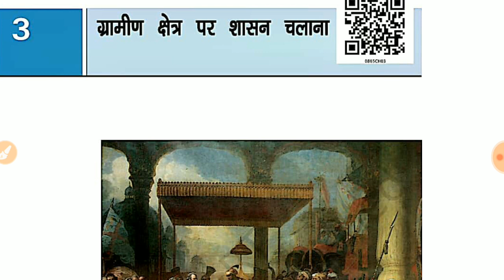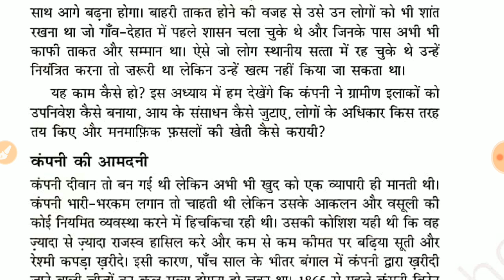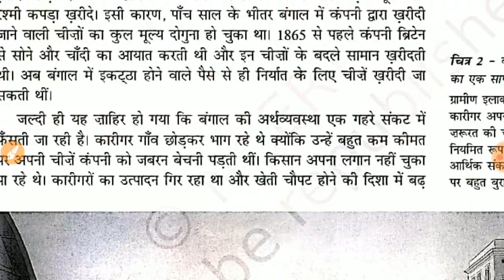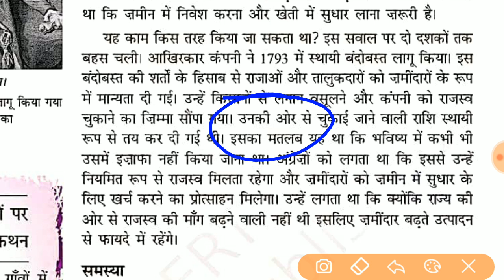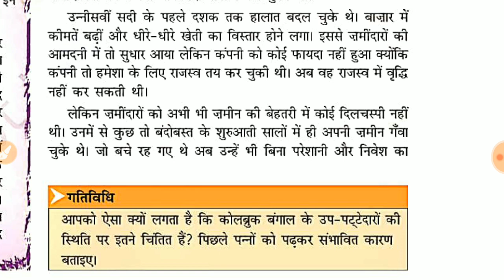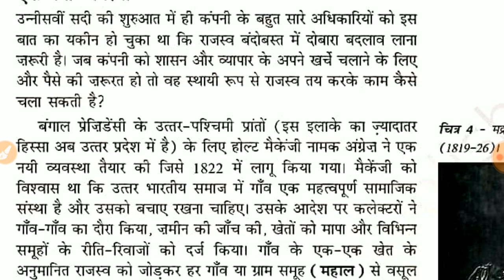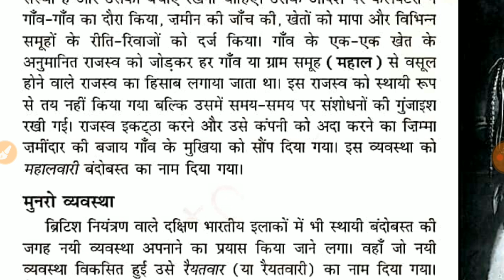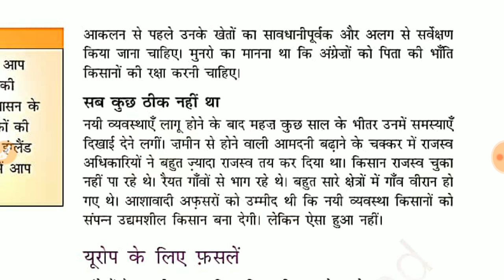NCERT | Standard 8 | Chapter 3 | Gramin Kshetra par Shashan Chalana | Part 1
कक्षा 8 की किताब एनसीईआरटी हमारे अतीत । अध्याय 3 | ग्रामीण क्षेत्र पर शासन चलाना | भाग 1

अंग्रेज़ भारत में व्यापार करने के लिए आए थे और व्यापार के साथ साथ कैसे साम्राज्य स्थापित किया और साम्राज्य में ग्रामीण क्षेत्र पर शासन चलाने के लिए कौन सी नई योजनाएं लागू की इस बारे में आप इस वीडियो में जानकारी हासिल कर पाएंगे।
आपको अंग्रेजों की नीति के बारे में जानकारी मिली इसीलिए हमने इस वीडियो में सभी जानकारी देने का प्रयास किया है।
वीडियो के जरिए यह जान सकेंगे कि अंग्रेजों ने ग्रामीण इलाकों में शासन चलाने के लिए कैसे-कैसे प्रयास किए और किस तरह सफलता पाएं।